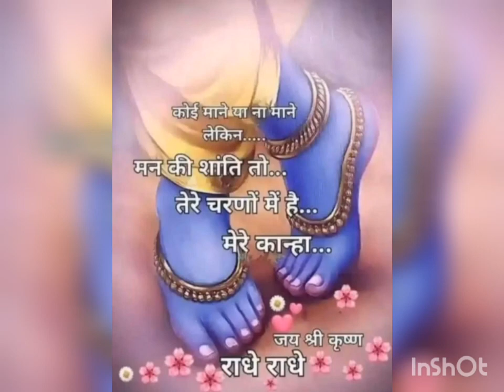Bade Shiksha Patr, Day 15, Letter 4, Vrajbhasha, Verses 5-6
Read by Pt Ghanshyam Sharma ji for Vraja Kishori Seva Trust